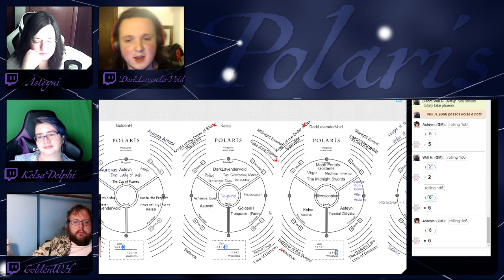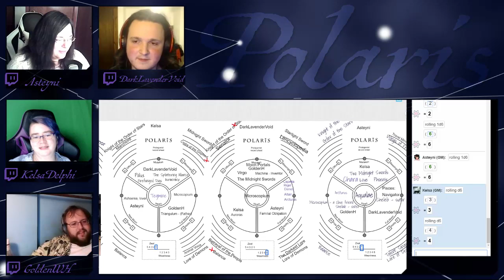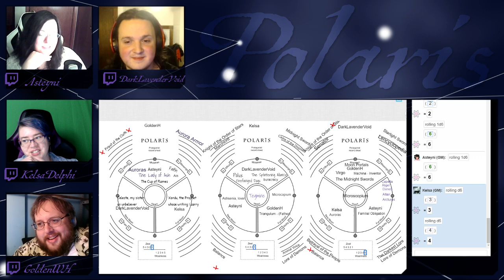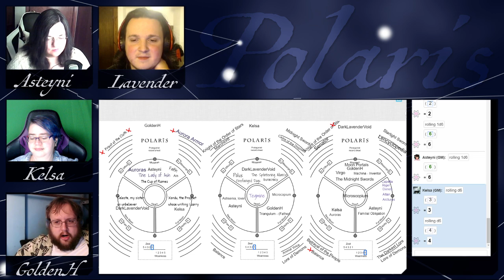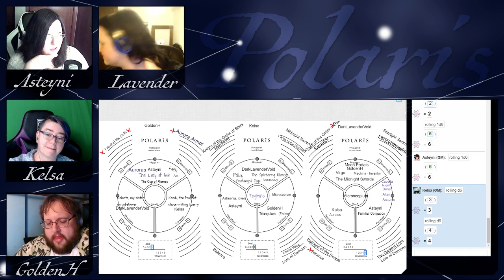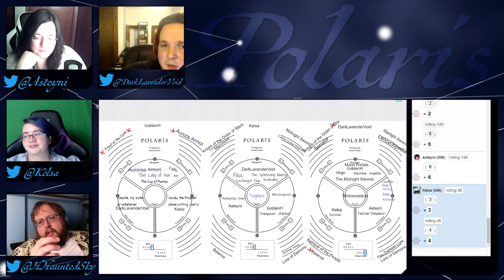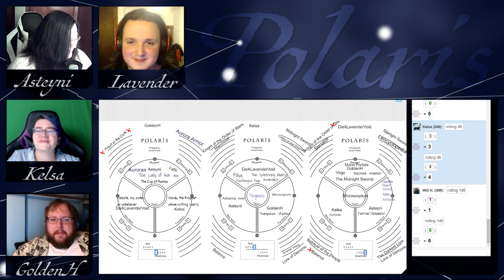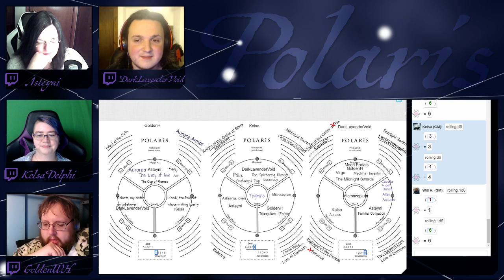Polaris Episode 4.2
This is an actual play of a story game called Polaris.